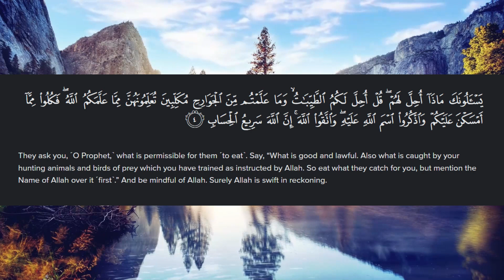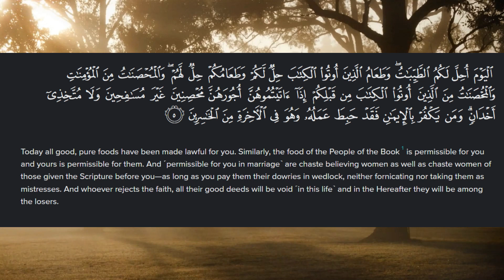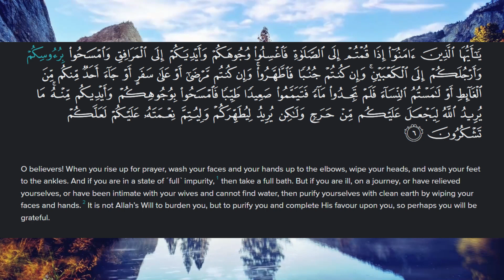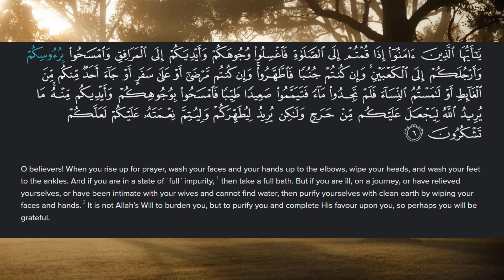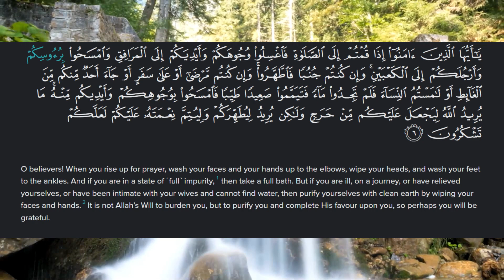Surah AlMaidah 112/5 English part 3 tafseer Quran Revelation upon prophet Muhammad pbuh Medina